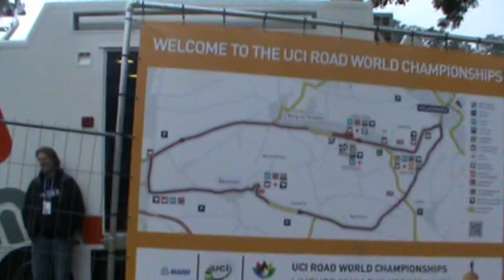espoirs Valkenburg 2012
championnat du monde espoirs à Valkenburg le 22septembre 2012.
Une course avec une échappée de 3 hommes puis un regroupement et un sprint .
Bryan Coquard : futur grand 2ème .
Warren Barguil dans le peloton .